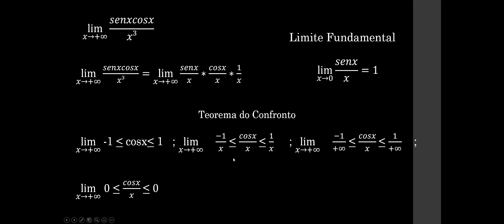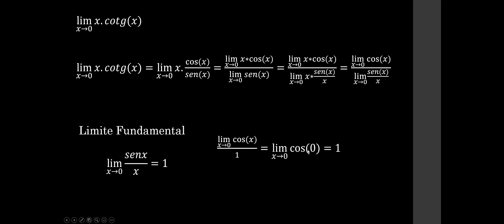Limite: xcotgx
Banco Bradesco
Agência: 0126
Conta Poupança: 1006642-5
Titular: Michael Bezerra Dias